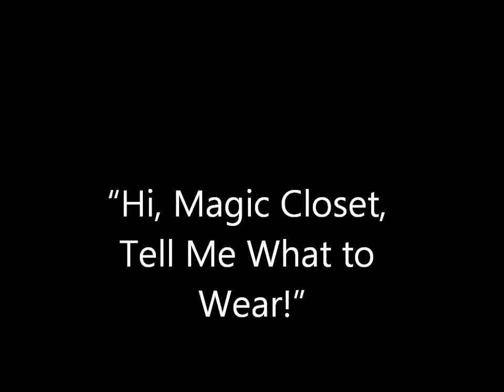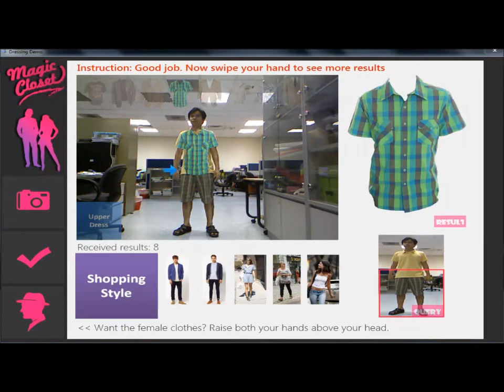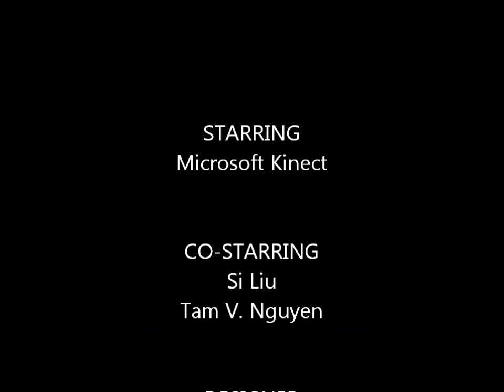MagicCloset2 5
Si Liu, Tam V. Nguyen, Jiashi Feng, Meng Wang, Shuicheng Yan:
"Hi, Magic Closet, Tell Me What to Wear!"
ACM MM12 Best Technical Demonstration Award